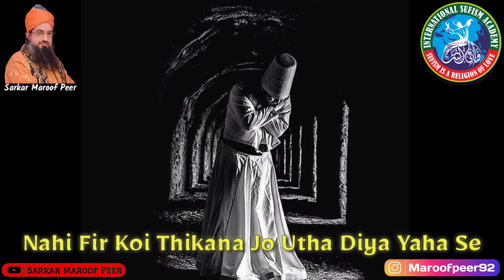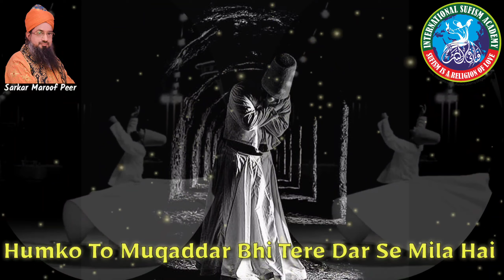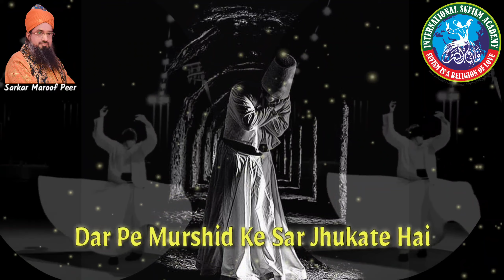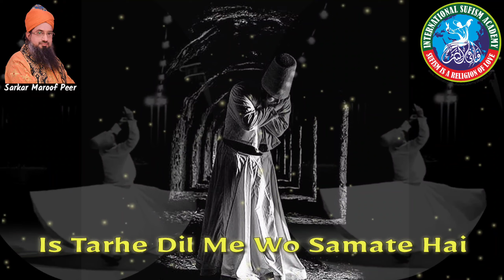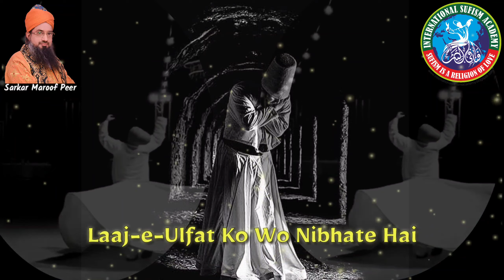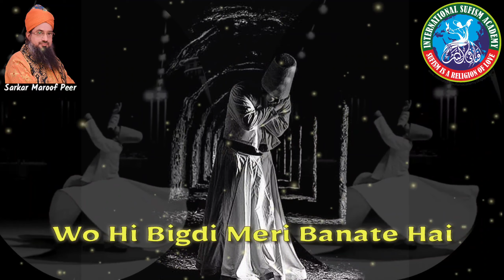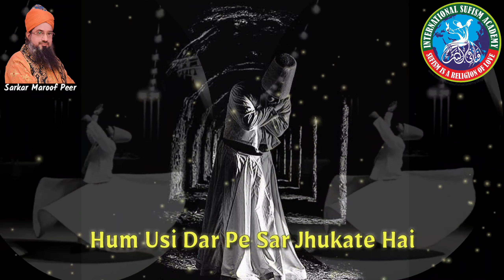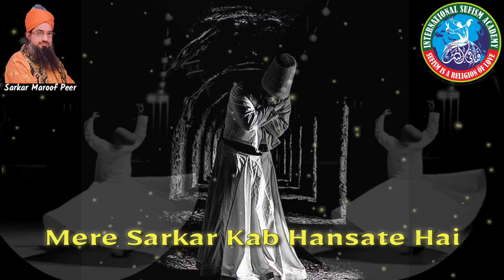DAR PE MURSHID KE SAR JHUKHATE HAIN - KALAAM BY SARKAR MAROOF PEER M.A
HAZRAT MAROOF PEER

All copyright are reserved by Sarkar MAROOF PEER Madzillahul Aali,

Kalaam Name :  DAR PE MURSHID KE SAR JHUKHATE HAIN
Lyrics :                 SARKAR MAROOF PEER Maddazillahul AAli
Singer :                ATIQ BANDA NAWAZI
Organizer :          NIZAMI PEER  (HYDERABADI)
Administrator :   ARMAN SHAH

کلام :- سرکار معروف پیر  مدظلہ العالی
در پہ مرشد کے سر جھکاتے ہیں
قوال:- عتیق بندہ نوازی

कलाम: सरकार मारूफ पीर  मद्जिल्लाहुल आली
दर पे मुर्शिद के सर झुकाते हैं
कव्वाल: अतीक बंदा नवाज़ी

 LYRICS: BOOK GULDASTAY-E- MAROOF (AAINAYE MAROOF ) PAGE NO:258

This Kalam is a part of the Guldastay - E - Maaruf (Collection of Kalam).  All the works are patent (registered).  It is forbidden to copy any part or whole of any Kalam.  Copying in any way audio or video (part or whole) of the recorded Kalam is prohibited.

यह कलाम गुलदस्ताए - ए - मारुफ (कलामों का संग्रह) का एक हिस्सा है।  सभी कार्य पेटेंट (पंजीकृत) हैं।  किसी कलाम के किसी भाग या संपूर्ण की नकल करना वर्जित है।  किसी भी तरह से रिकॉर्ड किए गए कलाम के ऑडियो या वीडियो (आंशिक या संपूर्ण) की नकल करना प्रतिबंधित है।

یہ کلام گلدستہ معروف (کلام کا مجموعہ) کا حصہ ہے۔  تمام کام پیٹنٹ (رجسٹرڈ) ہیں۔  کسی بھی کلام کا کوئی حصہ یا مکمل نقل کرنا منع ہے۔  ریکارڈ شدہ کلام کی کسی بھی طرح سے آڈیو یا ویڈیو (جزوی یا مکمل) کاپی کرنا ممنوع ہے۔

 تمام کاپی رائٹ سرکار معروف پیر مدظلہ العالی کے پاس محفوظ ہیں، لہذا دوبارہ اپ لوڈ/کاپی نہ کریں۔  اگر کوئی ہمارے مواد کو استعمال کرنے کی کوشش کرتا ہے تو اسے اسٹرائیک کا سامنا کرنا پڑ سکتا ہے۔  لہذا ہم سے کاپی رائٹ اسٹرائیک کا دعوی نہ کریں

Join us for enlightened divine knowledge.